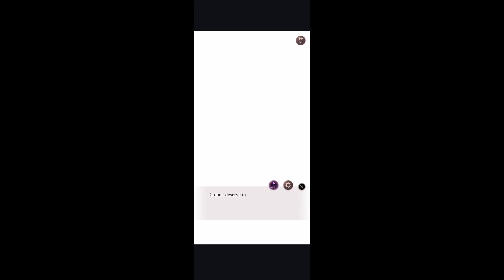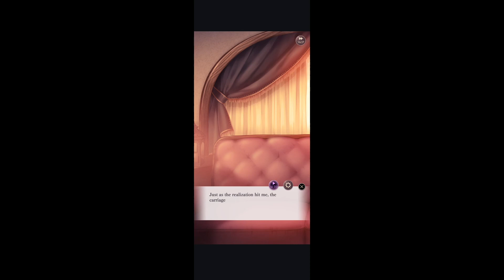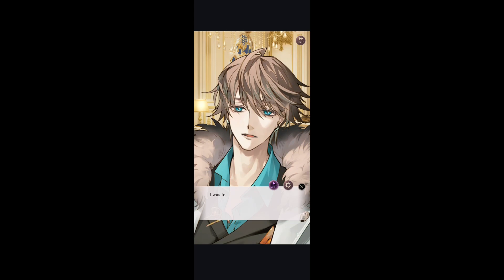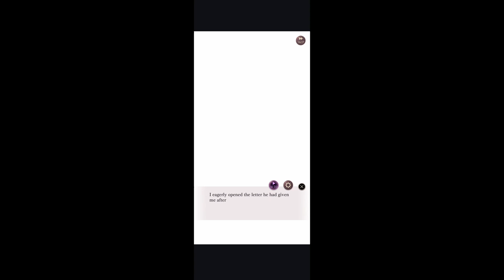Ikeman Villains Harrison Gray Birthday